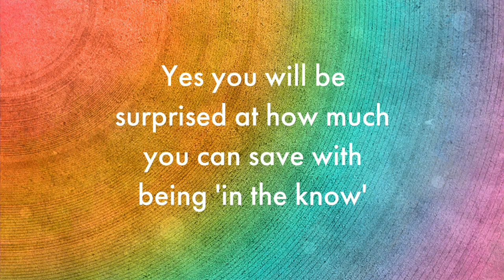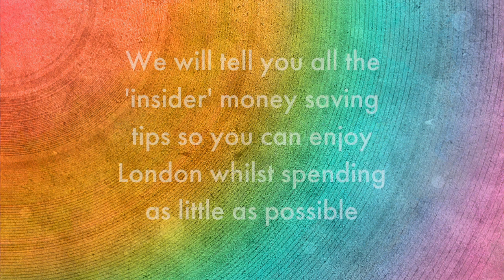Money Saving at NYU London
Here is how you can receive information on how to save money at NYU London.